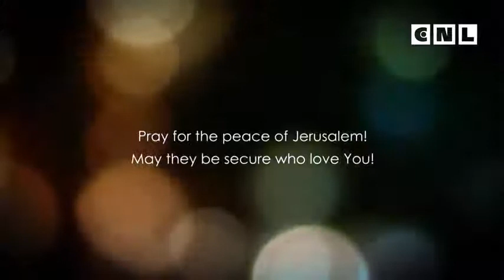Евангелие от Матфея. Глава 9.2 часть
Покаяние приносит новые вещи в нашу жизнь. Вещи Царства в нашу жизнь. Если мы хотим принять эти новые вещи, тогда нам необходимо стать новым творением.